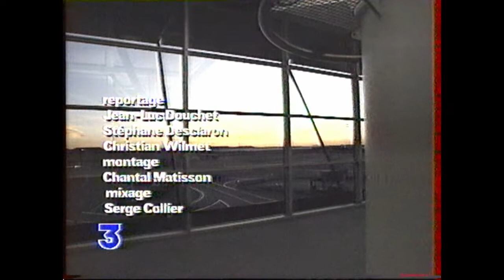Olympique de Marseille - Olympique de Charleville 1994 Division2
Match de Championnat Olympique de  Marseille contre l'Olympique de Charleville Maizieres Division 2 - 1994